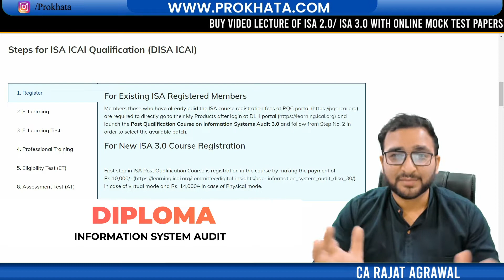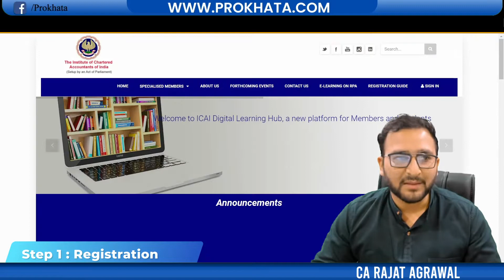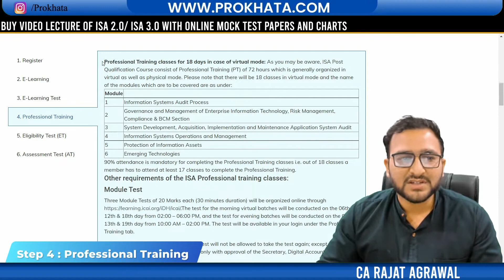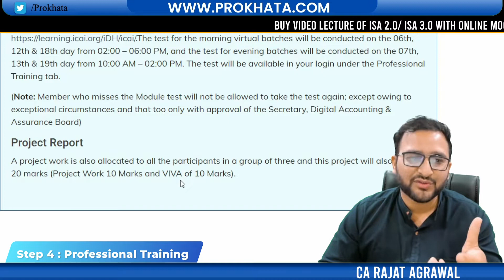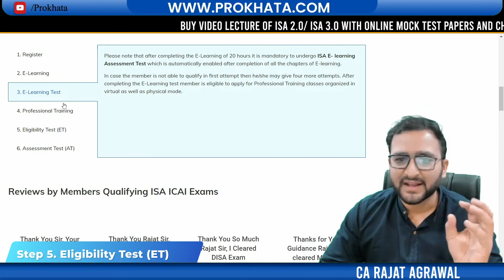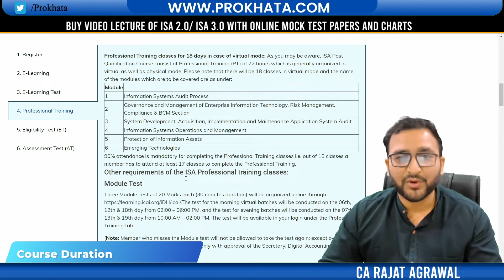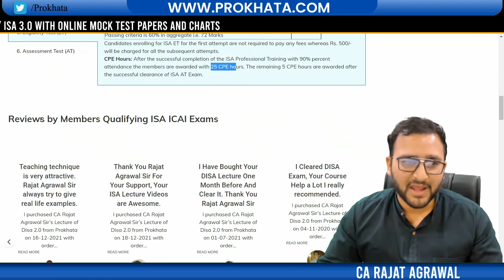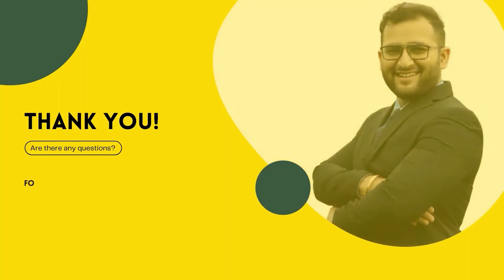Steps to clear DISA ICAI course for CA Members | Post Qualification Course | ISA 3.0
Prokhata Members Visit:
PROKHATA.COM - DASHBOARD - COURSES - ENROLLED COURSES - START COURSE - START COURSE
Timeline
00:00 How long does it take to complete DISA?
00:33 How to register for DISA?
02:37 How to buy or activate course?
03:02 How to access E-Learning course in DISA?
04:13 ELearning test in DISA
04:41 When CA members became eligible for Professional training under DISA?
05:35 How many days ae required to complete DISA professional training?
06:07 Minimum attendance required for Professional training?
07:00 Project report for ISA 3.0
08:14 When a members became eligible for eligibility test in DISA?
9:55  Passing criteria for eligibility test
10:49 Assessment test for ISA 3.0
11:43 CPE hours available for CA members in DISA
12:00 Which attempt to choose for DISA ?
12:47 Time gap between ET and AT exams
13:32 FAQS in DISA
14:45 Testimonials by CA members
 15:31 Demo videos for ISA 3.0

Here's the link to join for those who will participate in the December 2023 Exam :

DISA ICAI ET Exam Announced - Exam Date - 𝟏𝟐𝐭𝐡 𝐍𝐨𝐯𝐞𝐦𝐛𝐞𝐫 𝟐𝟎𝟐𝟐
DISA ICAI AT Exam Estimated Date - 𝟐𝟖𝐭𝐡 𝐃𝐞𝐜𝐞𝐦𝐛𝐞𝐫 𝟐𝟎𝟐𝟐

Join 𝐓𝐞𝐥𝐞𝐠𝐫𝐚𝐦 𝐆𝐫𝐨𝐮𝐩 (DISA ICAI )

CA Rajat Agrawal Disa ET Exam
ET Exam 2023 Date : 18th November 2023 Announced
Mode : Online
Eligibility: Completed their Professional Training (PT) and meeting the eligibility criteria for ISA ET till November 2023

ISA AT Exam 2023 Date: 23rd December 2023 (Expected)
Mode : Offline
Application: isaat.icaiexam.icai.org from 19th November 2023 to 16th December 2023
exam fee of ₹ 2000/-